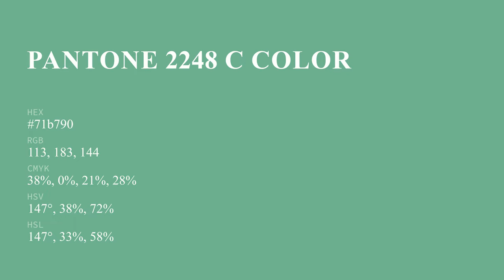color 71b790 hex color - Green color - Warm color 71b790